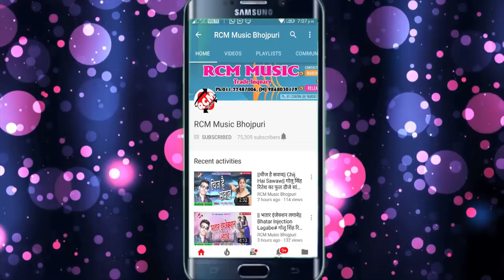सोनू प्रजापति का 2018 का सबसे बड़ा सांग || चला सखी खाता खोलवादी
Title: Chala Sakhi Khata Kholwadi
Singer: Sonu Prajapati
Lable: RCM Music
Lyrics: Sanni Saksena,
Video Director:
DOP: